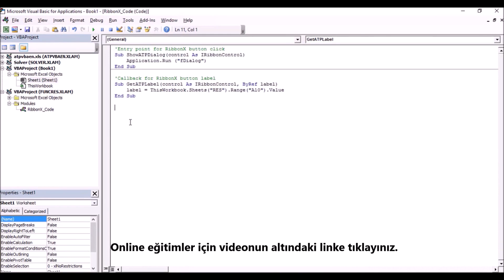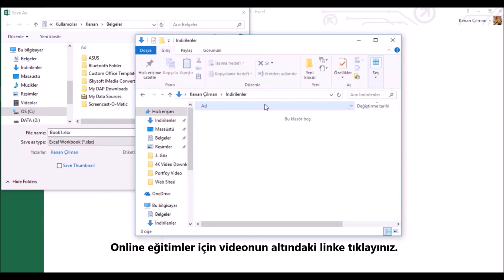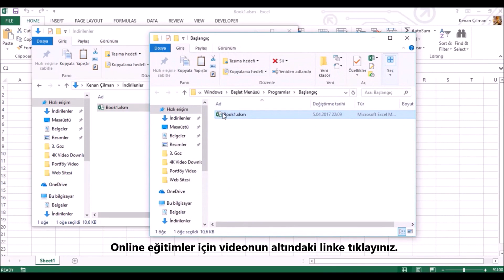Excel ile Eşek Şakası